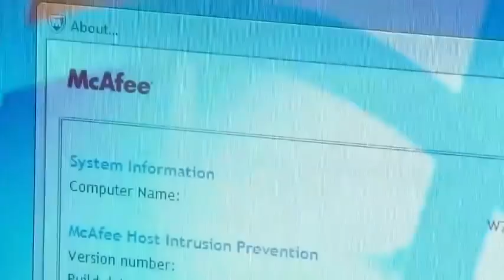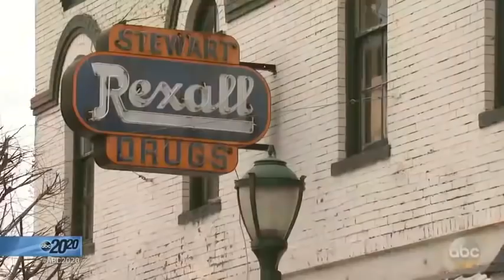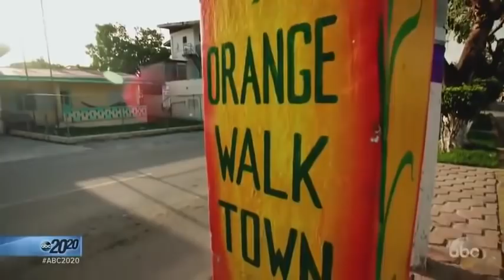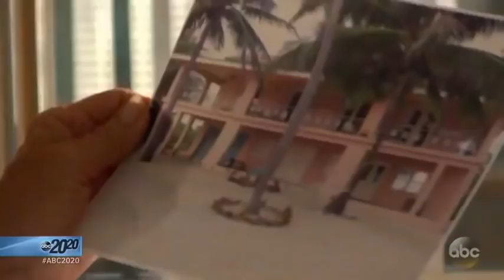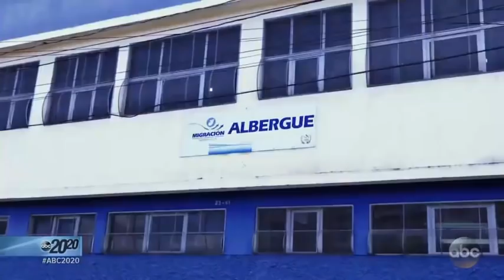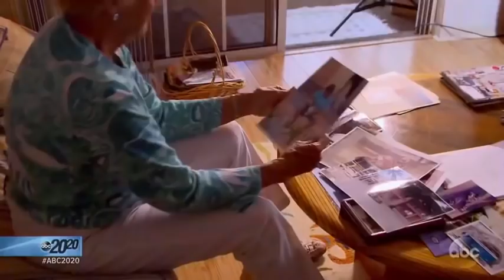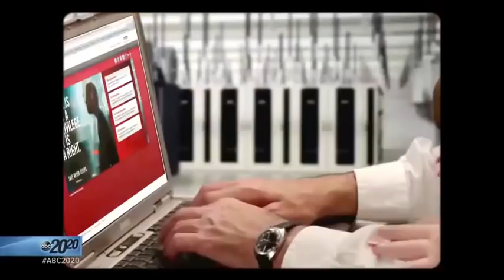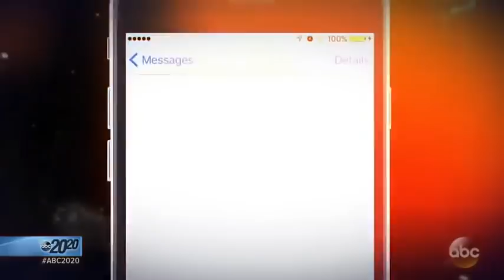John McAfee - The Rise & Fall - 20/20 (Aug. 2017)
Well, the Rise & Fall definitely says it all

He lived life 100mph

His documentaries are good to watch

What a life, too bad he couldn't live another 20 years

R.I.P. John

   -Cory Draper-

"The creator of this video may receive financial compensation if you take action after watching video"